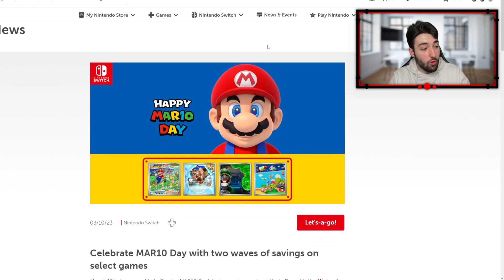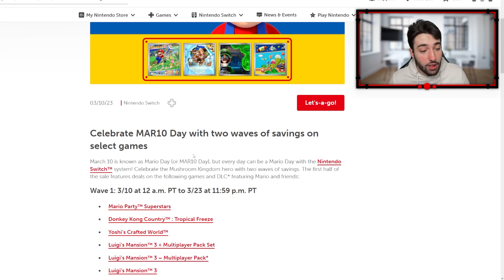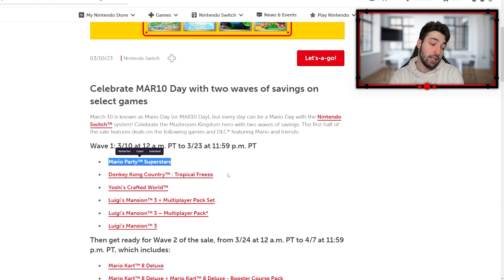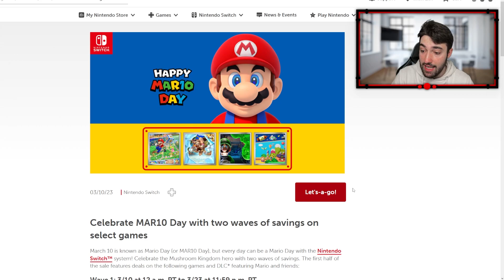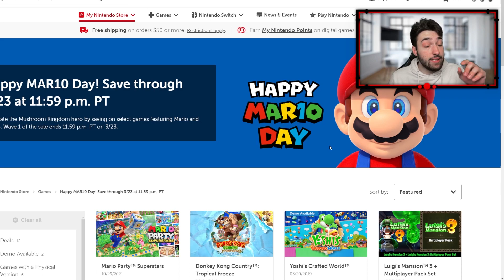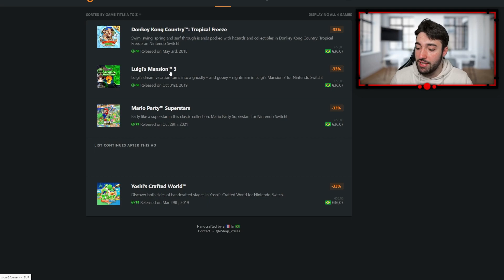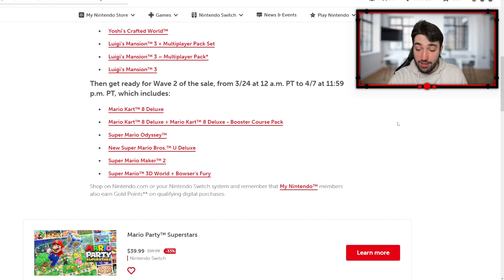TOUT LES JEUX MARIO EN PROMO !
Tout les jeux Mario à moitié prix pour le MAR10 Day ! Depuis le 10 Mars 2023 (MAR10), Nintendo nous propose 2 vague de promotion pour les jeux Mario !

✅🔔 Oublie pas la cloche de notifications pour ne pas rater les prochaines vidéos !